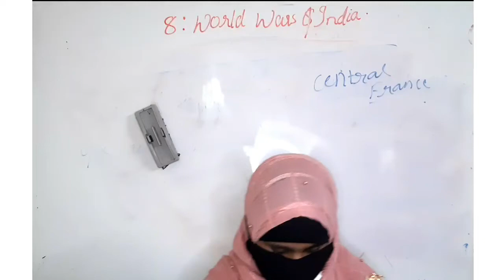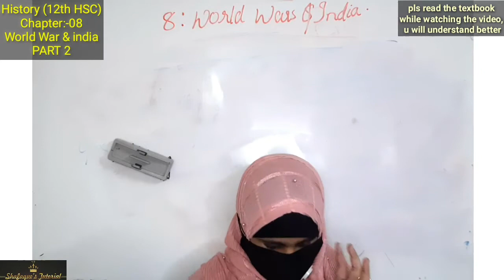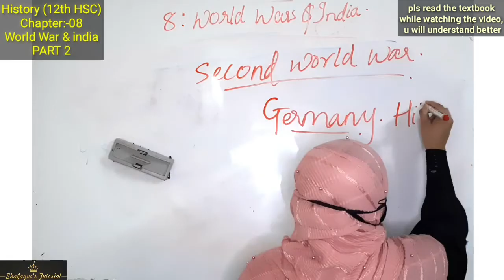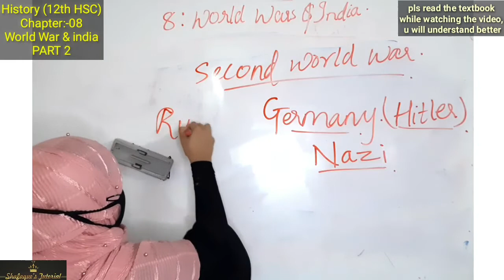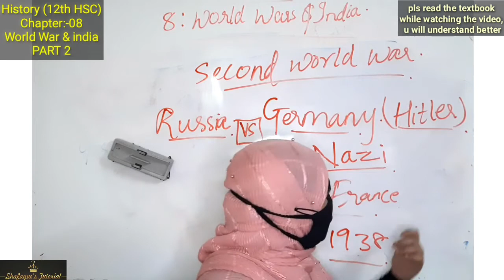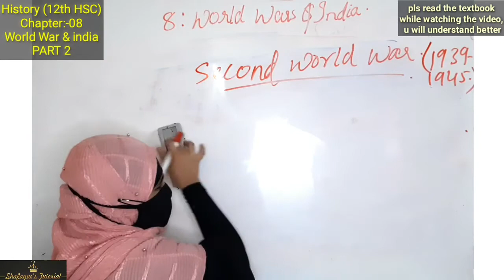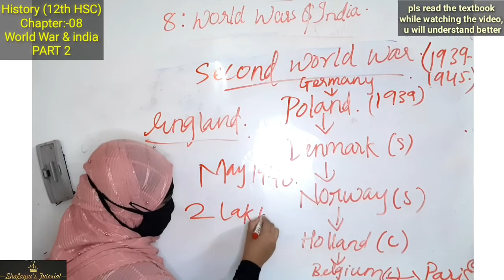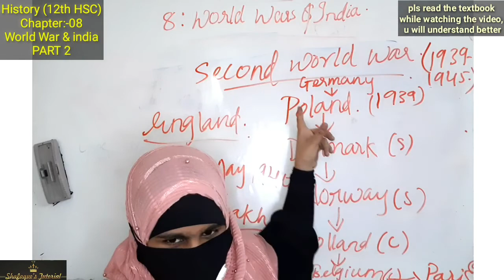History Chp:- 8|PART 2| Arts Stream| 12th HSC| World Wars & India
JOIN ME ON UNACADEMY.
USE CODE:- SHAF10
BOOST YOUR 12th Boards preparation.
. 12th std MAHARASHTRA BOARD HSC

English Subject

ansarishafaq51@okhdfcbank